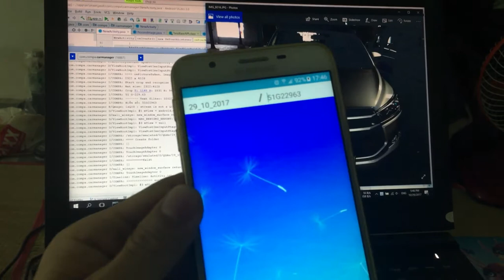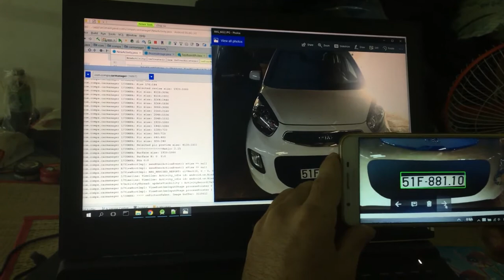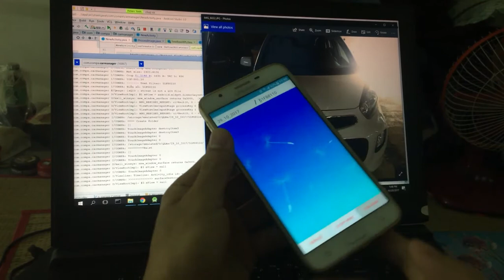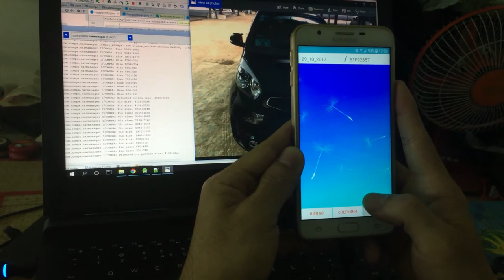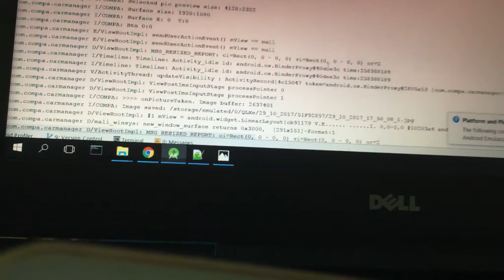License Plate Recognition and Car Management with Android phone and OpenCV and OCR (Demo LPR)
License Plate Recognition and Car Management with Android phone, OpenCV and OCR (tesseract for android)
- Recognize license plate: capture image has license plate number, extact number with OCR
- Capture images to manage Car
Relative videos:
About technologies:
Tesseract is an optical character recognition engine for various operating systems. Tesseract is considered one of the most accurate open source OCR engines currently available.

The Tesseract engine was originally developed as proprietary software at Hewlett Packard labs in Bristol, England and Greeley, Colorado between 1985 and 1994, with some more changes made in 1996 to port to Windows, and some migration from C to C++ in 1998. A lot of the code was written in C, and then some more was written in C++. Since then all the code has been converted to at least compile with a C++ compiler. Very little work was done in the following decade. It was then released as open source in 2005 by Hewlett Packard and the University of Nevada, Las Vegas (UNLV).

OpenCV was built to provide a common infrastructure for computer vision applications and to accelerate the use of machine perception in the commercial products. Being a BSD-licensed product, OpenCV makes it easy for businesses to utilize and modify the code.
The library has more than 2500 optimized algorithms, which includes a comprehensive set of both classic and state-of-the-art computer vision and machine learning algorithms. These algorithms can be used to detect and recognize faces, identify objects, classify human actions in videos, track camera movements, track moving objects, extract 3D models of objects, produce 3D point clouds from stereo cameras, stitch images together to produce a high resolution image of an entire scene, find similar images from an image database, remove red eyes from images taken using flash, follow eye movements, recognize scenery and establish markers to overlay it with augmented reality, etc. OpenCV has more than 47 thousand people in their user community and an estimated number of downloads exceeding 7 million. The library is used extensively in companies, research groups and by governmental bodies.